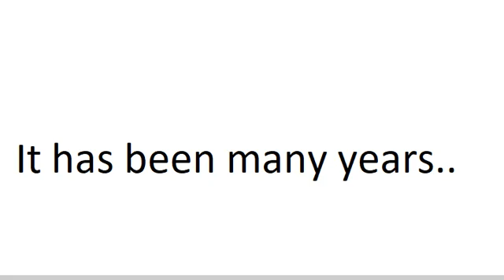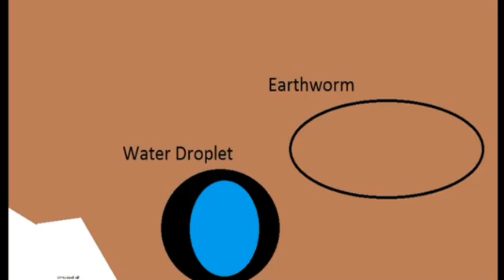Six Thousand Subscriber Special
Sense it was my birthday and sense I reached this goal, I decided to make a special video for you guys. This video contains a lot of random parts of my old videos in a single video! I really hope you enjoy!

I have came a long way, and I have an even longer way to go. Thank you, all of you, for getting me this far. I truly appreciate it!